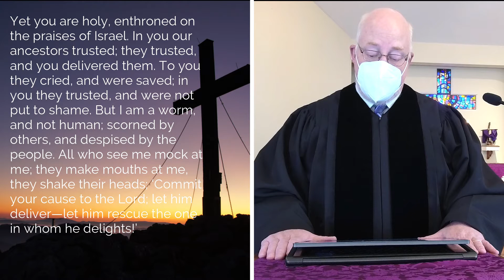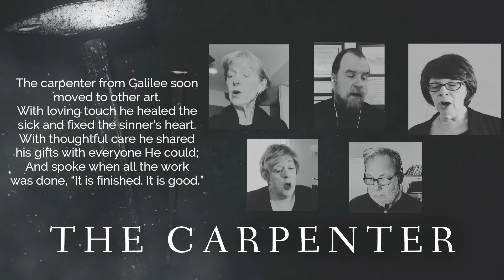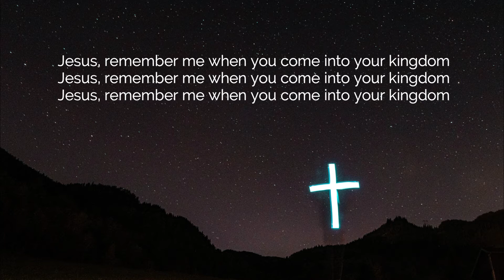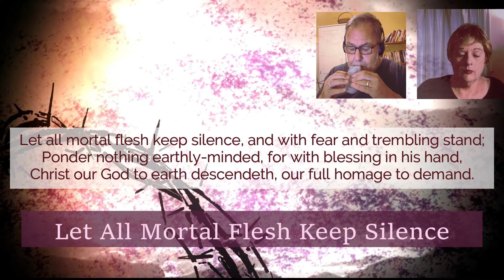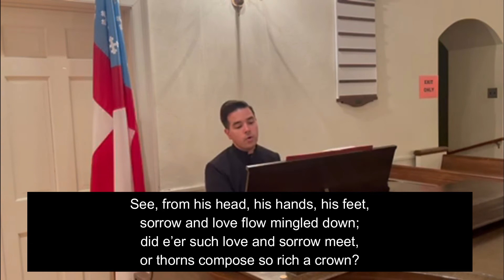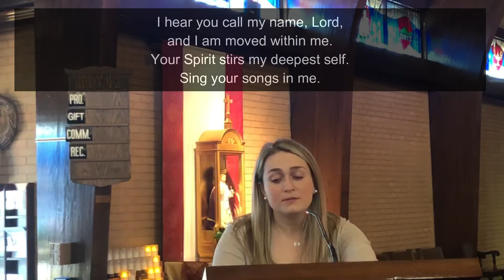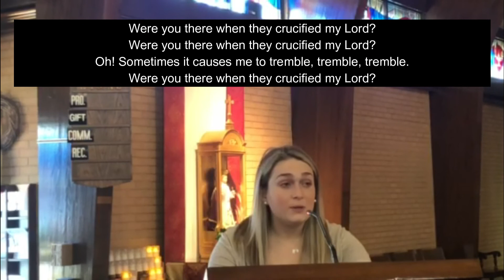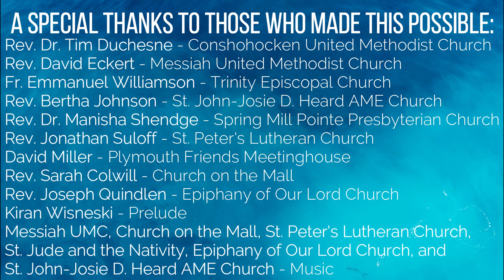Online Worship 04 02 2021 - Good Friday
A huge thanks to the Colonial Ministerium for putting together this beautiful Good Friday service! Join us as we read "The 7 Last Words" of the Lord before his crucifixion.